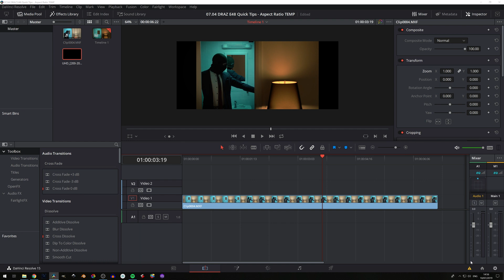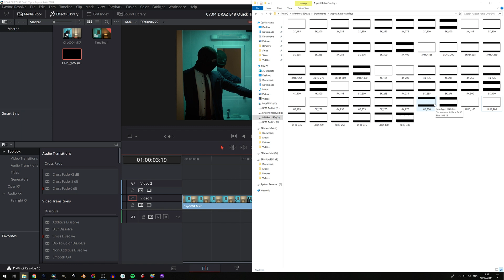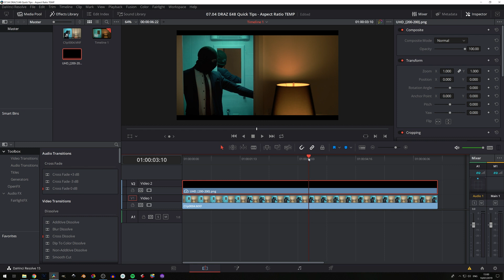ASPECT RATIO in DaVinci Resolve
In today’s episode we look at the three best ways to set your aspect ratio inside of Davinci Resolve.

My Equipment:

Sony FS5mkii
Sony a6300
Sigma 18-35 F1.8
Sigma 16mm F1.4
Tamron 70-200mm F2.8
Sigma MC-11 Adapter
Aputure MC
Aputure 120Dmkii
Falconeyes RX18-TD
Yongnuo 360 RGB Wand Light
Neewer Bi-Color LED Panel
Viltrox Bi-Color LED Panel
Atomos Shinobi Monitor
Tilta BMPCC 4K / 6K Cage
Samsung T5 SSD
Sandisk SD Card 170mbps
Sandisk SD Card 300mbps
Smallrig Monitor Mount
Smallrig Cold Shoe Mount
Smallrig Sony a6300, 6400 Cage
Benro Travel Tripod
1/4 Black Pro Mist Filter Tiffen 77mm
Hoya Variable ND Filter 82mm
Hoya CPL Filter 82mm
Rode Wireless Lapel Microphone
Rode Shotgun MIcrophone NTG4+
Shoutgun Microphone Shock Mount
Sony Headphone Monitors
Computer Monitor